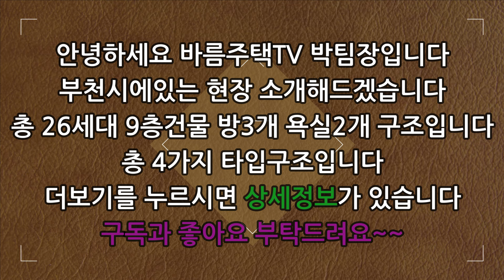[부천신축아파트]수납공간이 여유있는 럭셔리 고급 아파트 분양입니다!38형평 아파트로 주변에서 엄청 인기있는 구조로 분양가도 대폭 할인했습니다!집 정말 지었습니다!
현장 :  선샤인힐스아파트

✔위치: 경기 부천시 원미동

✔세대수:  26세대 4개타입 9층건물

✔평수:   38평형

✔주차:  120%

✔ 구조:   방 3 / 욕실2

✔ 교통:   춘의역 6분거리

    1. 드럼세탁기

    2. 100인치 TV증정

    3. 신세계백화점 상품권

    4. 이사비용 전액지원

    5. 취등록세 전액지원